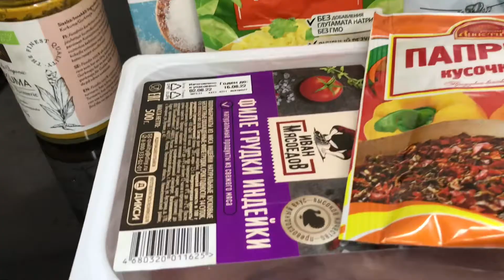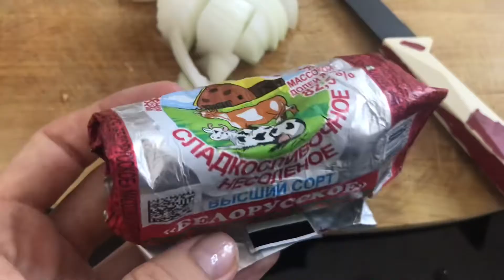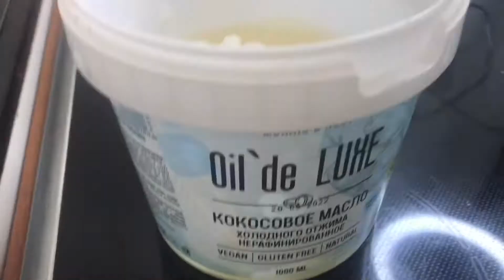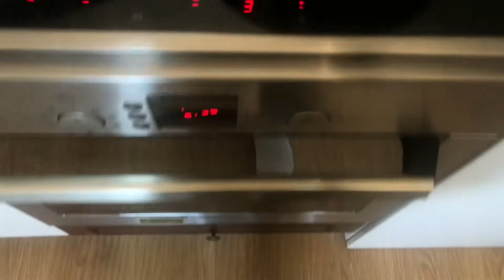Индейка с карри. Вторые блюда. Простые рецепты.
Перед подачей украсьте индейку с карри веточкой базилика.
На гарнир можете приготовить:
картофель, рис, макароны, кус-кус или овощи. Так же возможен вариант закуски с чиабаттой или любым белым хлебом.

Если хотите получить рецепт блюда в письменном виде, то напишите об этом в комментариях под этим видео.